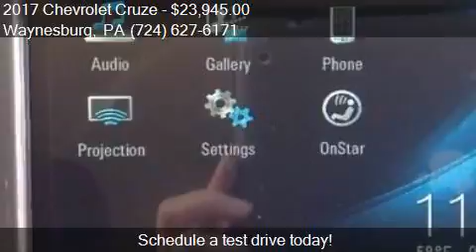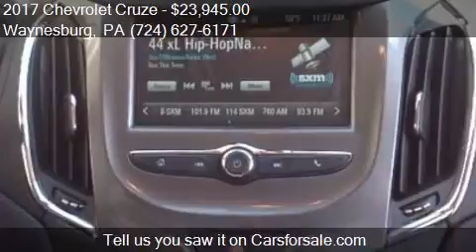2017 Chevrolet Cruze LT Auto 4dr Hatchback w/ 1SD for sale i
This 2017 Chevrolet Cruze LT Auto 4dr Hatchback w/ 1SD is for sale in Waynesburg, PA 15370 at New Vehicles.

Engine: 1.4L I4
Transmission: Automatic 6-Speed
Color: PEPPERDUST
Mileage: 0
Contact Bortz Chevrolet Subaru 249 E Roy Furman Hwy Waynesburg, PA 15370 to test drive this 2017 Chevrolet Cruze LT Auto 4dr Hatchback w/ 1SD today.